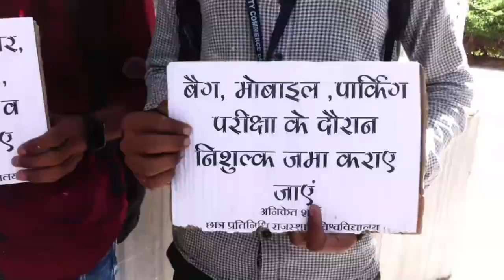Rajasthan University में 11 सूत्री मांगों को लेकर छात्रों ने भीषण गर्मी में धरना किया शुरू